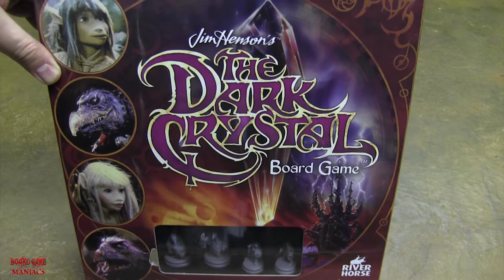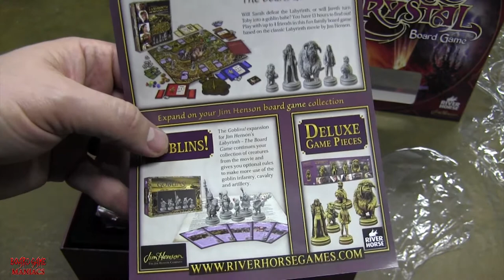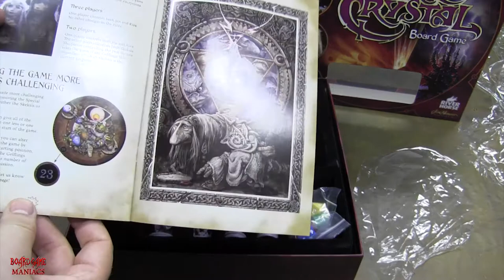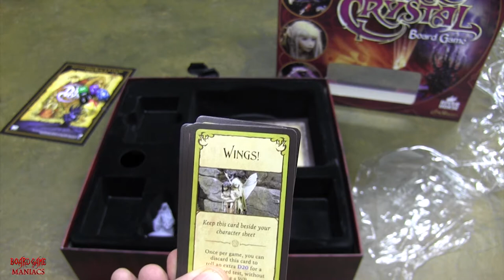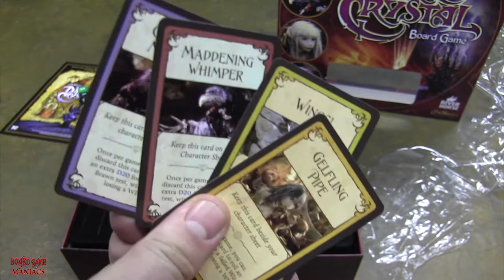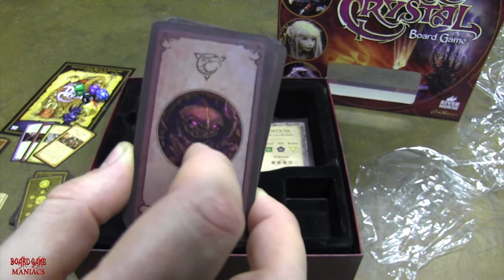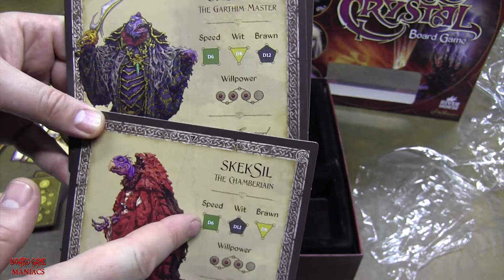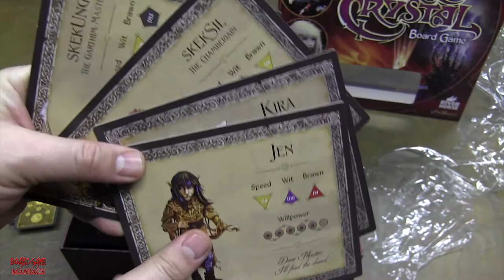Jim Henson's Dark Crystal Unboxing - BoardGameManiacs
I Need to heal the Crystal! Maniac Rob tears into the Dark Crystal Board Game by River Horse Games and the Jim Henson Company. Watch as he relives his childhood past with this great board game unboxing.